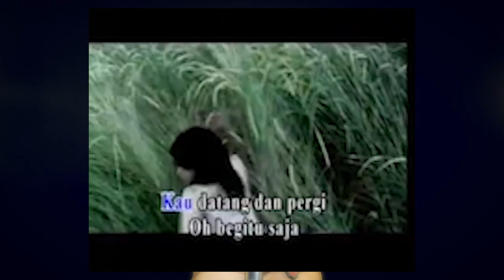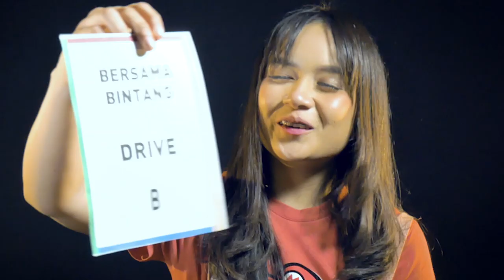SUARA PALING RENDAH CHINTYA GABRIELLA!?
Jangan lupa dengerin single pertama Chintya yang berjudul PercayaAku di sini

indomusikgram komunitas musisi dan content creator musik Indonesia. Kami adalah bagian dari INDOMUSIK GROUP dibawah PT BAKAT KREASI MUSIK DAN VISUAL.